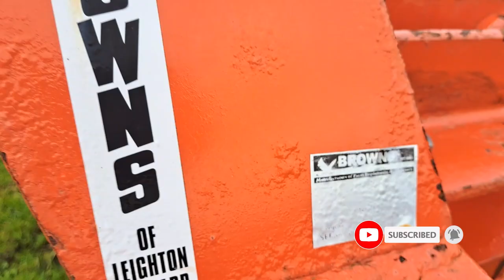BROWNS VICEROY 3 Leg 2.5 metre Grassland Subsoiler - Walkaround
A short walkaround of this BROWNS VICEROY 3 Leg 2.5 metre Grassland Subsoiler with Discs - Flat Packer Roll, Swivelling Discs, New Points Fitted

Condition: Used